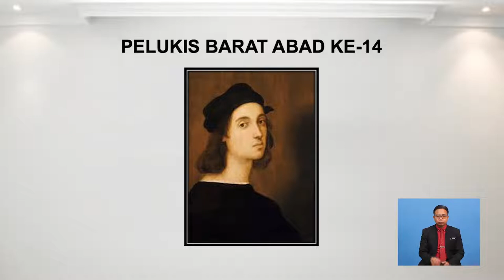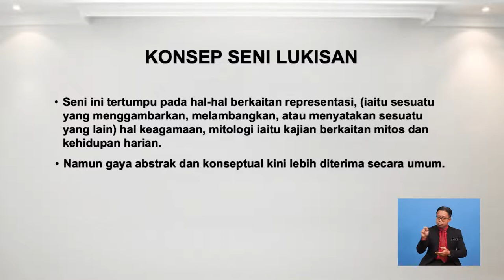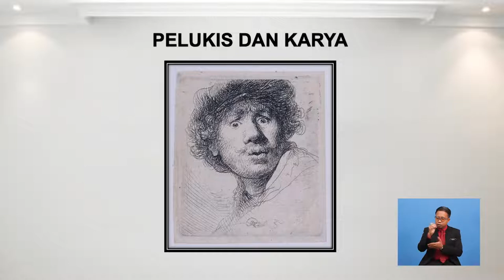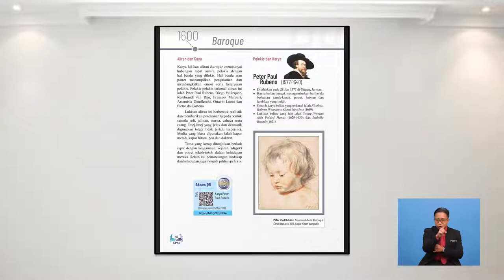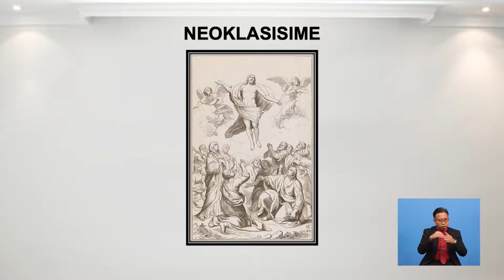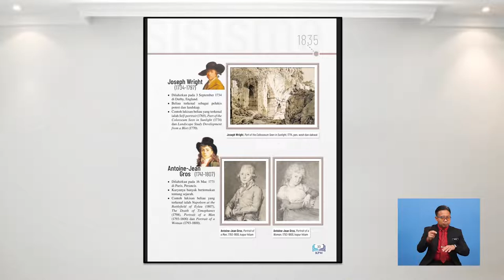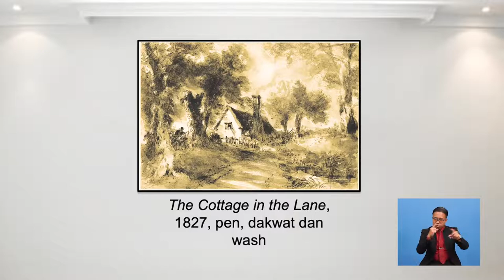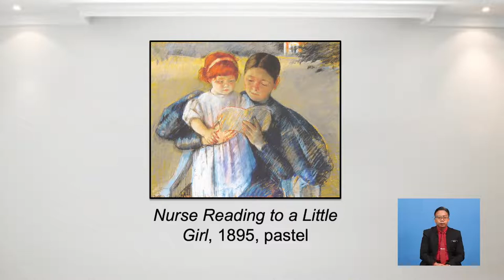Tingkatan 4 | Pendidikan Seni Visual | Seni Halus : Seni Lukisan | R523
Rancangan Seni Lukisan ini menjelaskan secara mendalam profil pelukis, karya, aliran dan gaya dalam seni lukisan Barat  dari abad 14-19 berdasarkan gaya, tema dan sebagainya